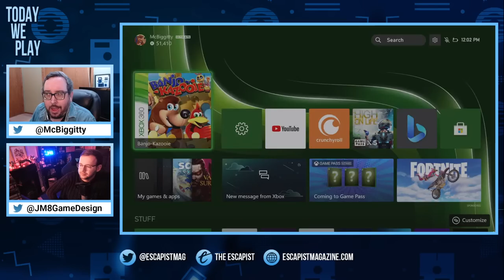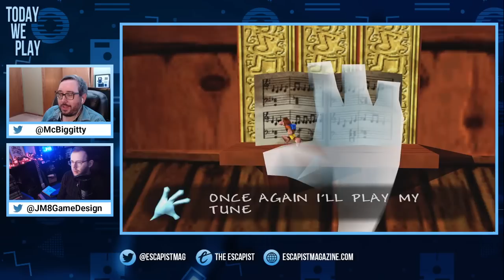Today We Play Banjo-Kazooie's Incredible Christmas Level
Revisiting the incredible Christmas level in Banjo-Kazooie.